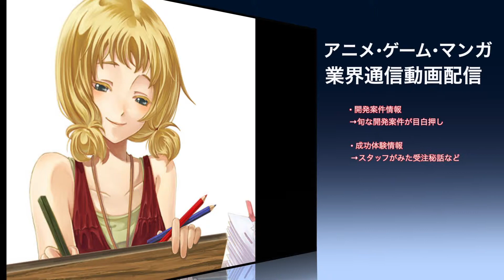案件紹介 アニメ制作 ゲーム用 7〜11コマで制作